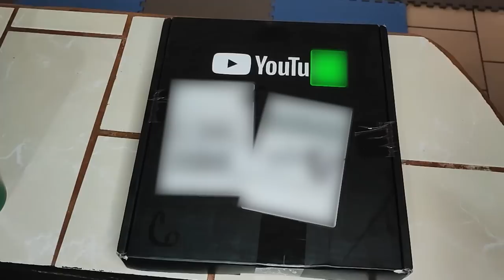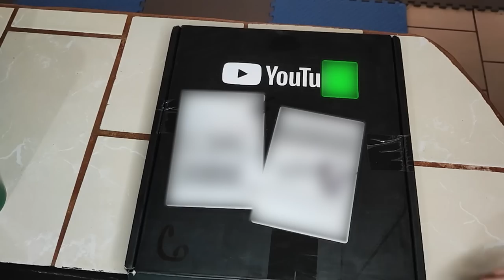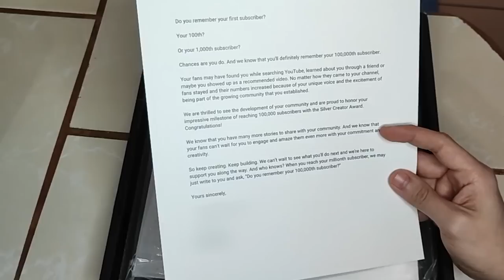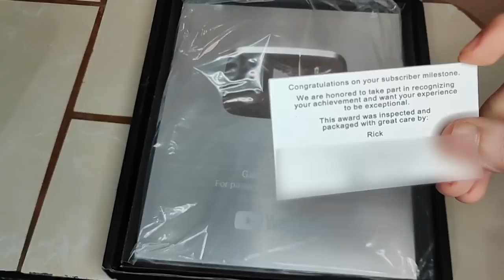Mi primer unboxing con manos reveal